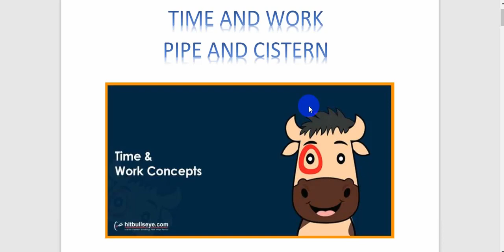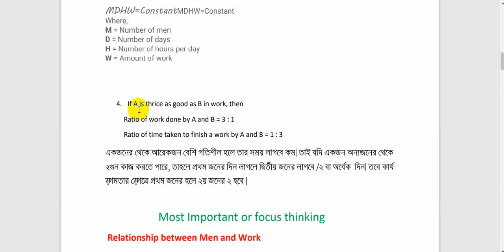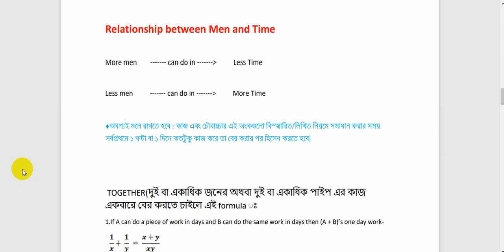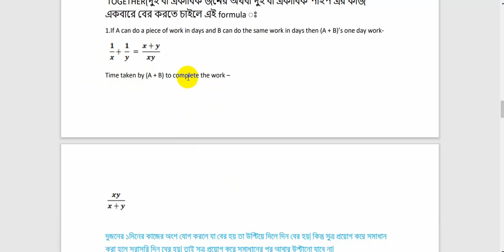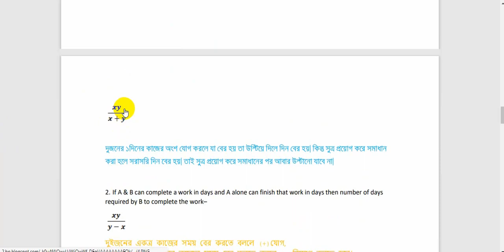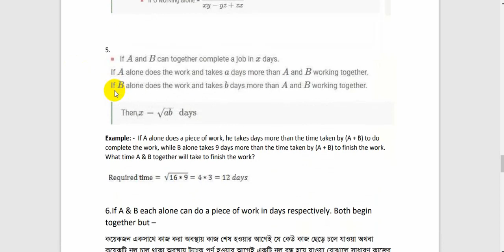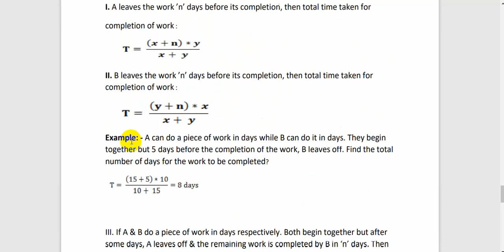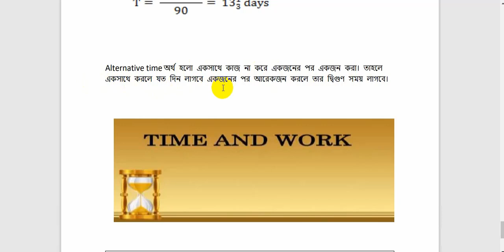Time & Work Basic Discussion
My math lab Time & Work Basic Discussion

ব্যাংকের  প্রিলিমিনারী পরিক্ষায় ভালো নম্বর পেয়ে উর্ত্তণ হতে সহক হিসাবে কাজ করবে আমার এই ভিডিও
bank jobs can you help in this video.This video for marks distribution call to Arts faculty.

I am graphic designer in online market place.Any one need any design please knock or call me.(my number-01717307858).
There are logo, T-shirt,flyer and Banner.